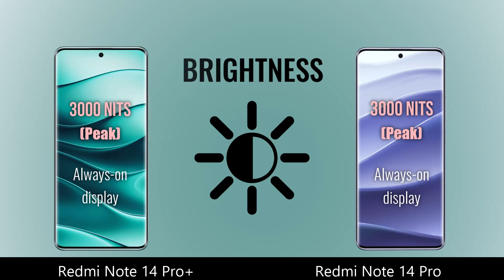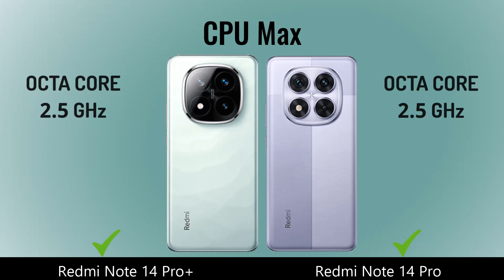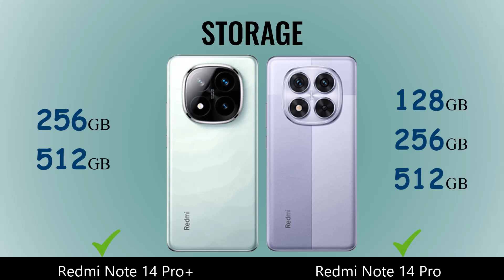Redmi Note 14 Pro+ VS Redmi Note 14 Pro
Redmi Note 14 Pro+ VS Redmi Note 14 Pro Full Specification Comparison

redmi note 14 pro max black
redmi note 14 pro civi
redmi note 14 pro codm
redmi note 14 pro design
redmi note 14 pro details
pixel experience android 14 redmi note 10 pro